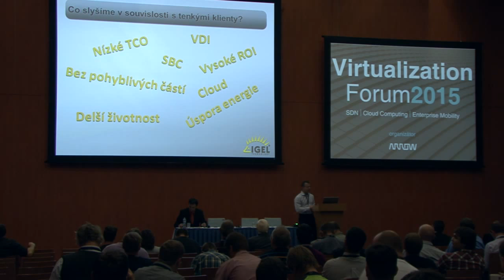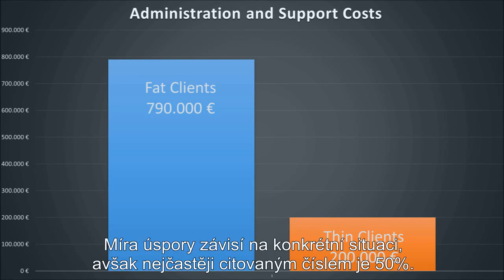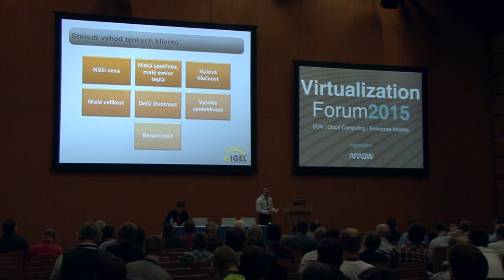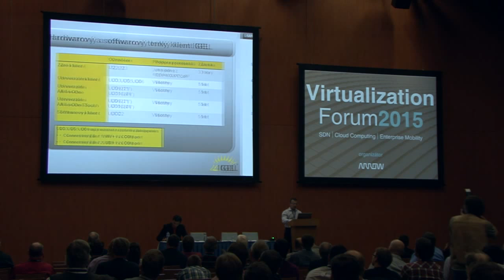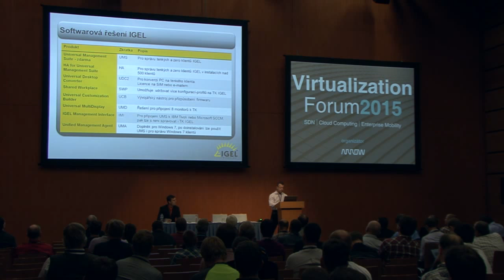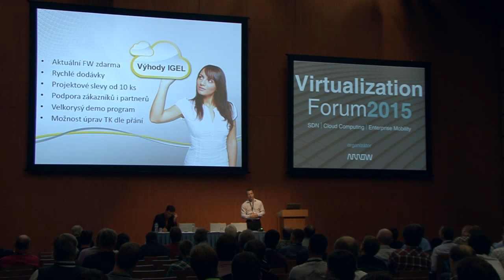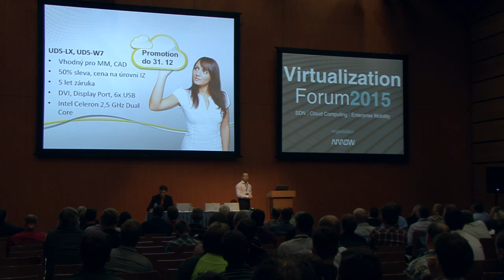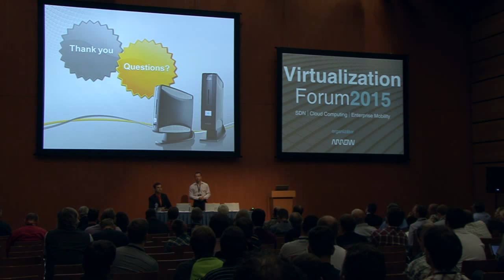Proč používat tenké klienty a produktové novinky IGEL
Petr Bobek, Business Development Manager, Arrow ECS